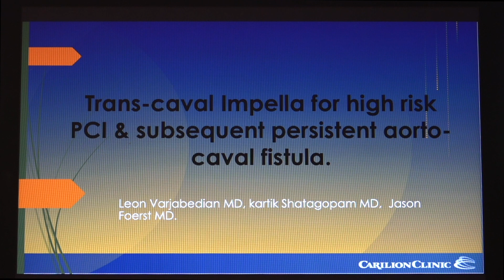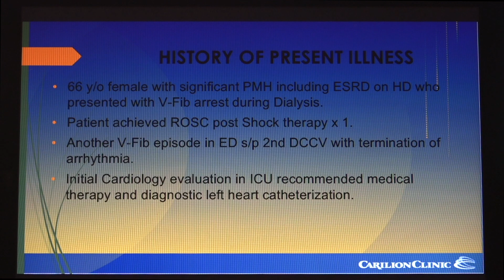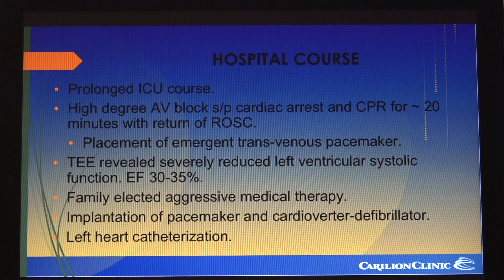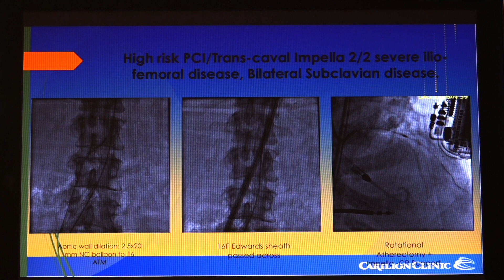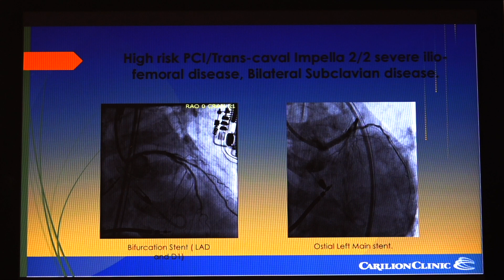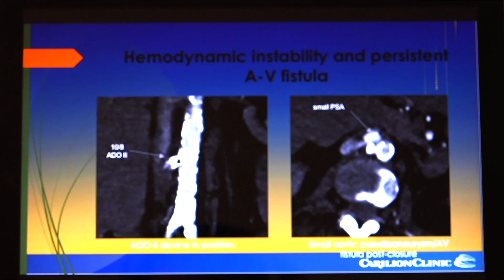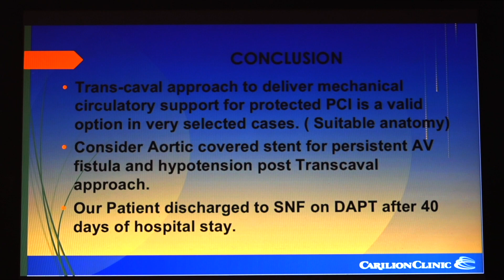CVI2017 Challenging Case - Leon Varjabedian, MD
Challenging case presentation recorded at Cardiovascular Innovations 2017.